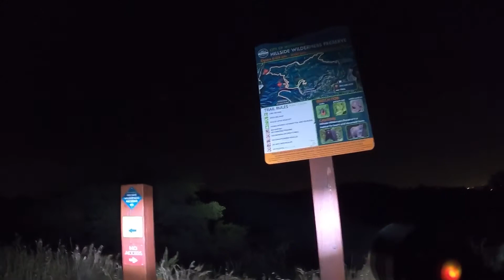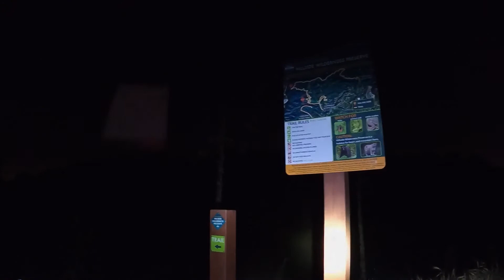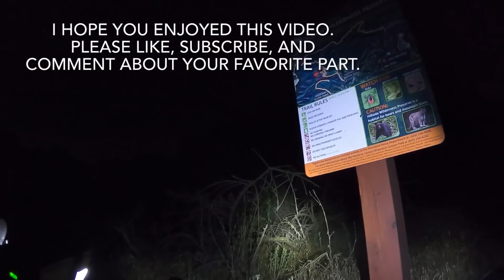Lower Clamshell trail survey.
Here we enter near the canyon park on a counter clockwise direction. Enjoy.